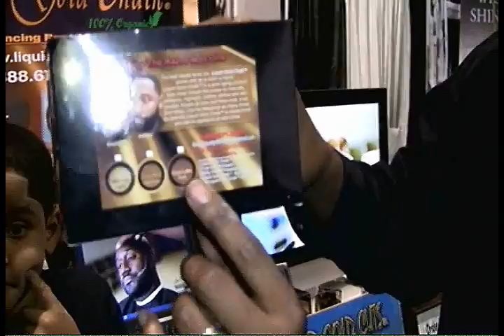The Most Interesting Man at Bronner Brothers 2013 Liquid Gold Chalk (Duffy Cutts)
Atlanta, GA) One of the more colorful characters that we ran into on the floor of this year's Bronner's Bros Hair Show was Duffy, C.E.O. and Sales Representative of LiquidGold Haircare Products.

Duffy has a larger-then-life personality that's almost clown-like but don't be fooled. Duffy is a hard-driven businessman who has established quite a reputation selling a 100% Organic-based product line nationwide. This video below gives you a taste of what its like to hang out with him for an afternoon so take a look and don't forget to visit his eStore...